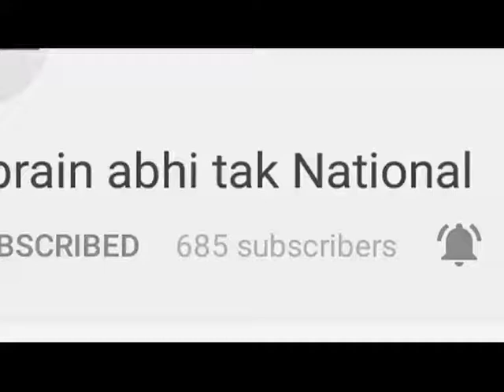बीजेपी पर बरसे अशोक तंवर || Khabrain Abhi Tak Live